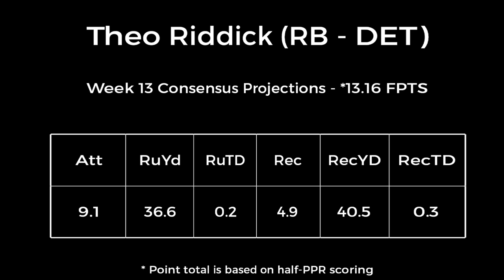Theo Riddick Fantasy Outlook - Week 13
Theo Riddick has struggled in recent weeks after returning from an ankle injury. We break down whether this week's matchup vs. the Saints will represent a breakthrough for the Lions' running back.